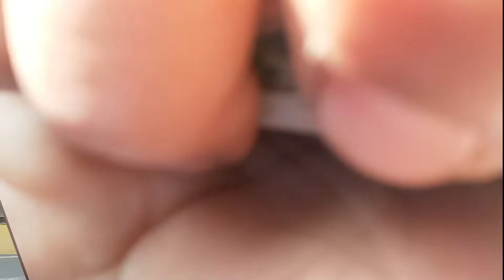Barbeque Party at Home - My Sunday - Fun Day - BBQ Party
Barbeque homemade Prty - Welcome to my Sunday Vlog. We had today Barbecue Party with my Friends.